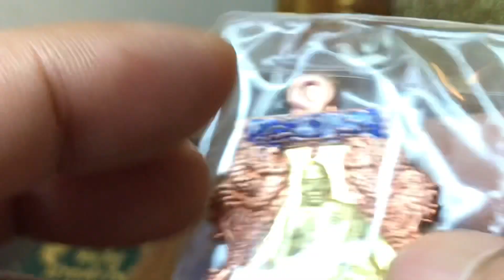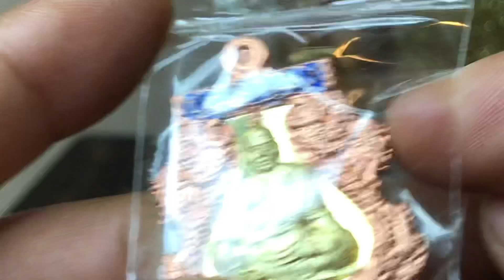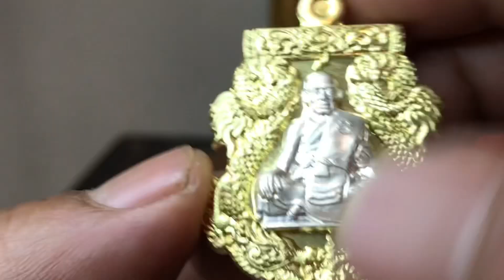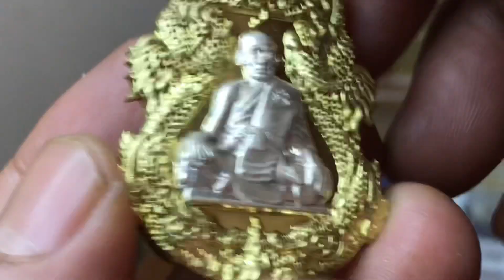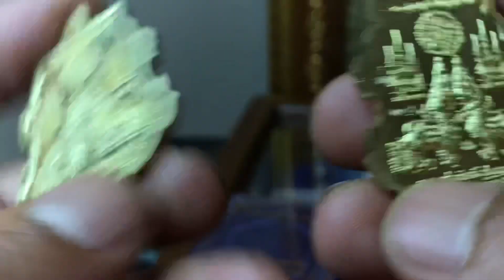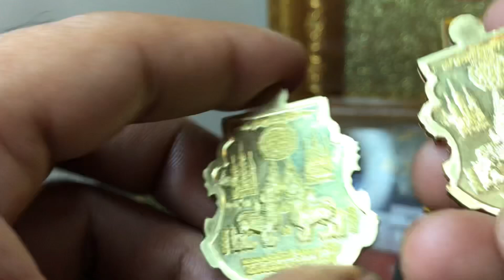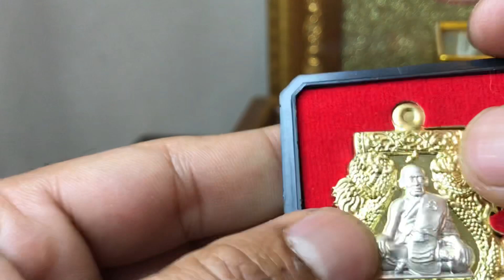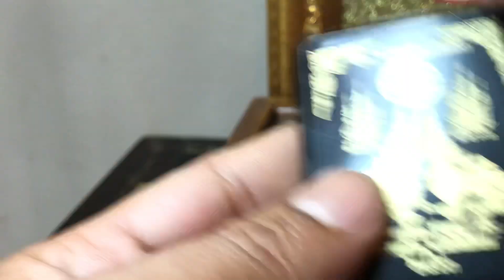รีวิว!เหรียญรุ่น รวยล้นเหลือ หลวงพ่อพัฒน์ วัดห้วยด้วน